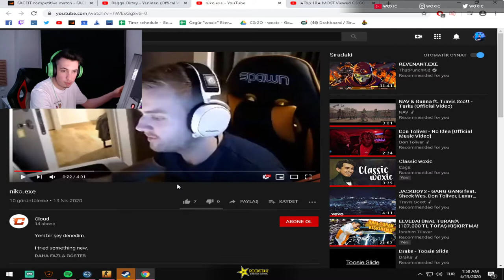WOXİC MONİTÖR AYARLARINI SÖYLÜYOR!!!